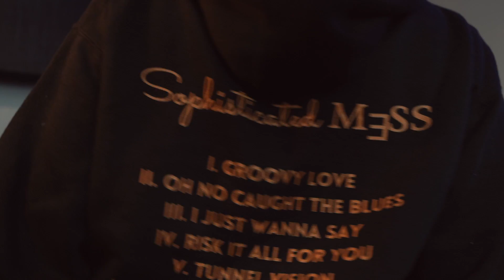Cashma - Queen Of Her Throne (LYRIC VIDEO)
Album Produced by Mike Kalombo
Written by Cashma

LYRICS

That you will go far
The pain won't last too long
Just look at the sky
It rises and it falls
That's what it was created for
And though you're down now
You are so much more

It's alright today
You don't need to worry
Dry your eyes baby
Sometimes the road gets blurry
It's alright you don't
Have to do it on your own
Don't you know
You're the queen of your throne

Cry if you want
Cry if you need
But dry your tears off
Cause you were made for better things
Didn't you know
But it's beautiful where you are
And I know you question If you are great
But how could you question
What the lord has made
You're everything
You'll see better days

I know something
You won't know
Unless you take it slow
It won't matter to you girl
When you see
The bad Is just for a season
And you're so much better
When you see it
You should know girl